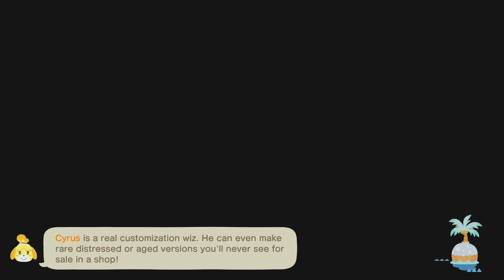Let's Play Animal Crossing New Horizons Time Travel And Gyroid Farming Part 31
Let's play Animal Crossing New Horizons! Time Travel And Gyroid Farming !